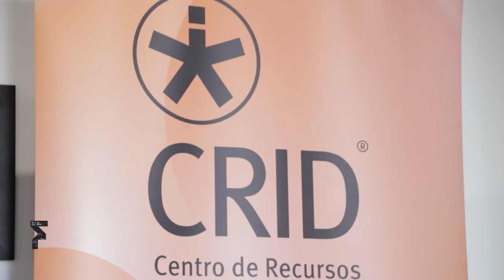OS DIAS DO FOLIO 2023 \\\ 19 OUT.